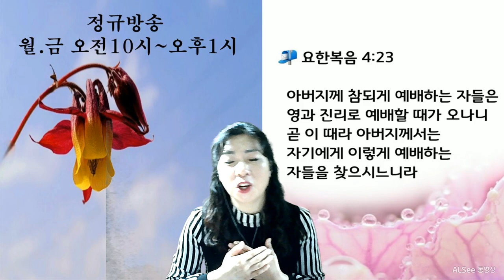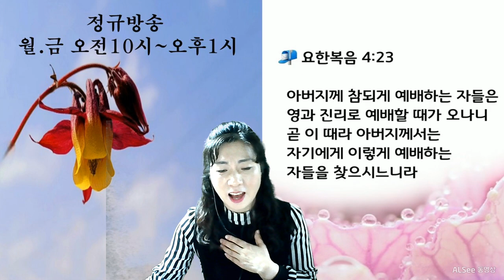목자의심정(Shepherd's heart)목마른 사슴이~ 은혜로들어주세용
성령님의 인도하심으로 여러분의 삶이 은혜의 항해가 되기를 기도합니다. 목자의심정# 도선화ccm#
저는 찬양을 배달하는 배달부입니다~
우리 찬양사역자님 힘든가운데 맡은바 사역잘 감당하도록 도와 주세요~